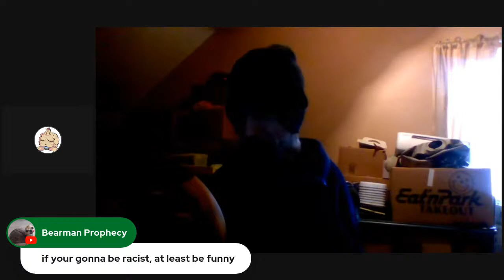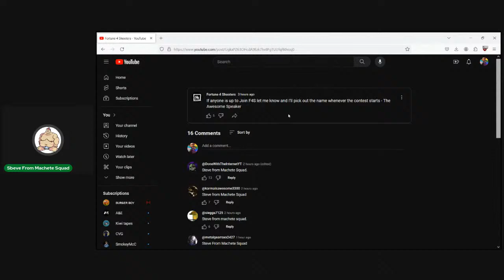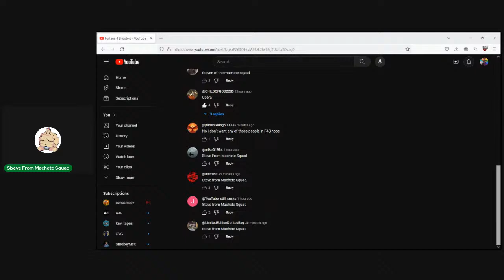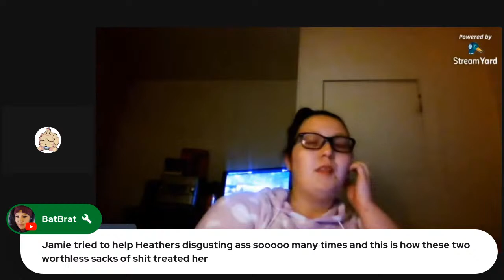The Machete Bowl Ep. 27 - Cyraxx: A Guide to Healthy Relationships